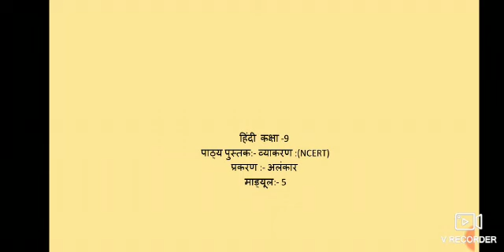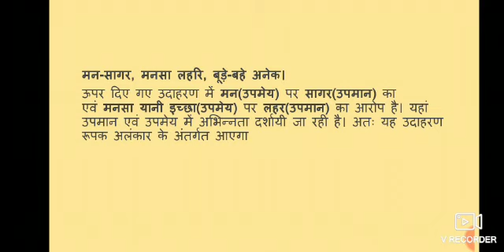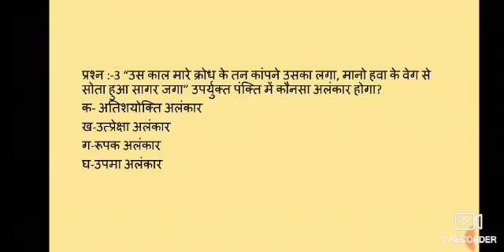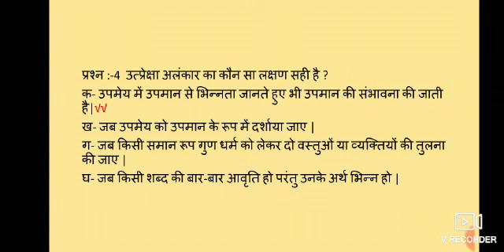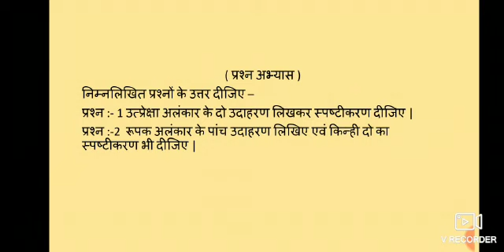Alankar lecture 5 class 9th CBSE board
Vyakaran